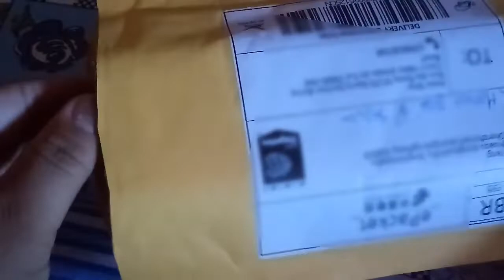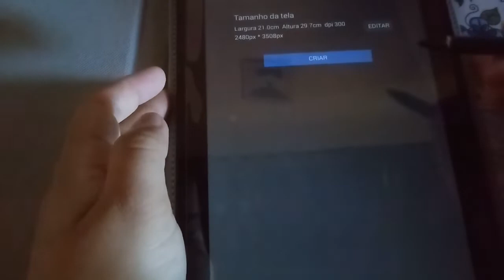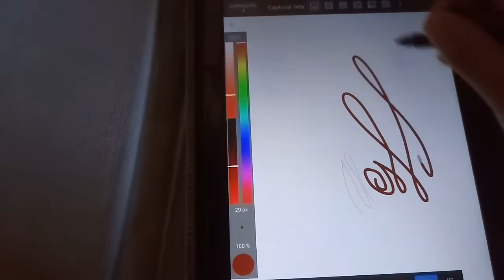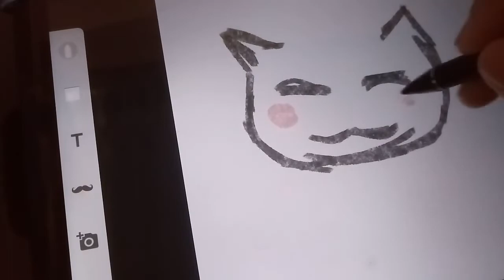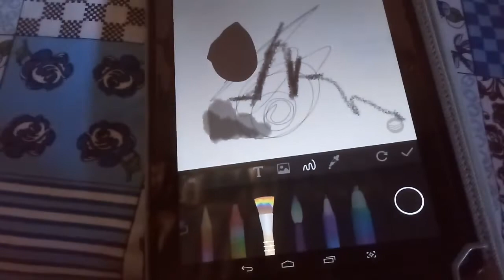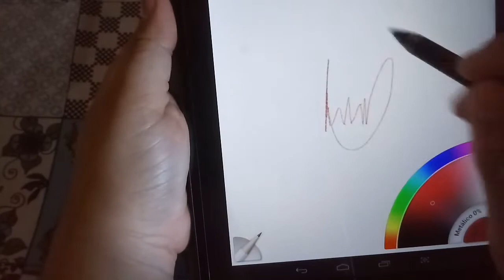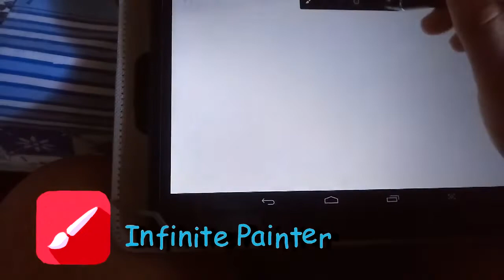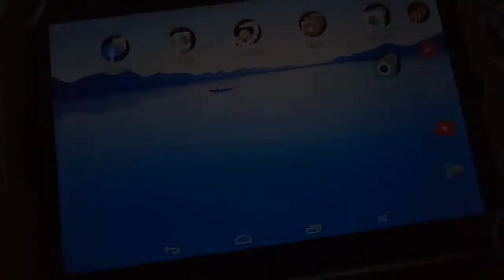UNBOXING CANETA TOUCH STYLUS DA WISH|| testando em alguns app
APLICATIVOS USADOS NO VIDEO

Recursos:
1.Esta é uma caneta de alta qualidade e iluminação com superfície de liga de alumínio fosco que faz você se sentir confortável ao segurá-la.
2.A ponta da caneta é feita de novos tipos de metal que não arranham as telas de nenhum dispositivo. É suave e não precisa ser substituído.
3. Caneta ativa precisa, ponta de 1,8 mm, proporciona uma experiência realista de escrita / desenho de caneta para teclado em todos os tablets e smartphones.
4. Cabeça macia para proteger sua tela de toque, reduza a impressão digital ao usar. (A ponta da caneta pode ser trocada)
5. Não depende de software pré-instalado especial ou aplicativos específicos.
6. Com um botão de alternância, ele é ativado instantaneamente para trabalhar em qualquer dispositivo usando o toque capacitivo.
7. Até 12 horas de uso contínuo após carga completa.
8. Não é fácil de perder e é fácil de transportar devido a um clipe.
9. Compatível com: na maioria dos dispositivos touch screen: para dispositivos iOS / Android / Microsoft, para iPad, iPadAir, iPadMini, iPhone, SamsungGalaxy, Nexus, HTC e outros dispositivos touch screen.

Especificações:
1.Material: liga de alumínio
2. cor: ouro, prata, preto, cinza, vermelho, rosa, azul.
Comprimento 3.Pen: 127.5mm
4. diâmetro: 8.5mm
5. ponta da caneta: 1.8mm
6.Charging: bateria interna, pela porta USB Mirco
Potência 7.Charge: 5W
Tensão de carga: DC 5V

Uso:
Pressione o botão branco, a luz indicadora é azul e você pode usar a caneta ativa diretamente. Quando a caneta ativa está sendo carregada, o indicador fica vermelho.

Como trocar as dicas da caneta:
Etapa 1, gire a ponta condutora para fora lentamente.
Etapa 2, empurre a ponta de substituição diretamente.

O pacote inclui:
1 x caneta stylus
1 x cabo micro USB